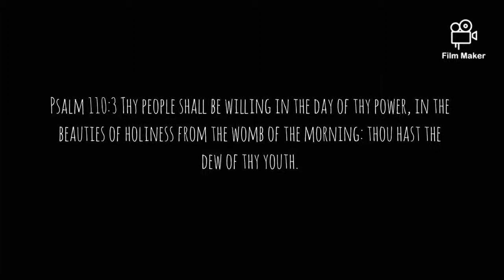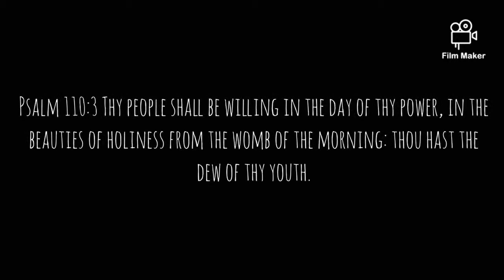Grinding for the Kingdom of God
An Enlighten project...beware u can't unhear the truth u will hear in here. Go in at your own risk.